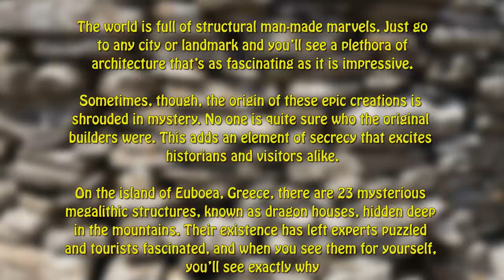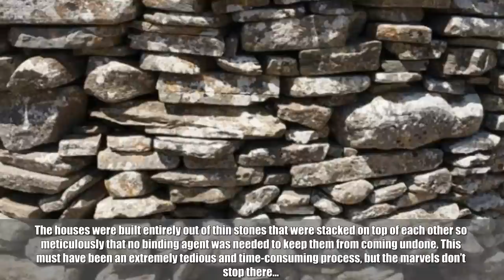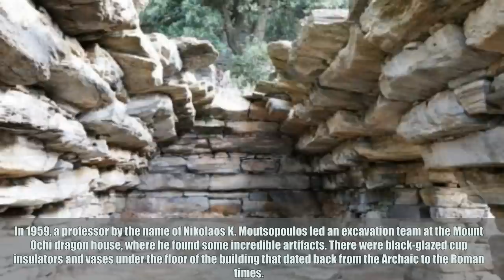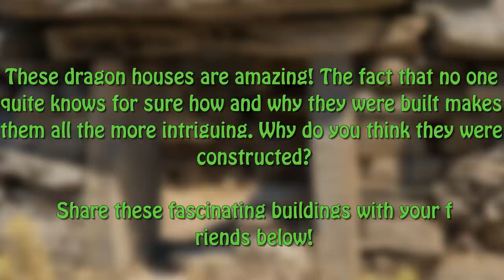Megalithic Mystery: The Enigmatic Dragon Houses Of Greece